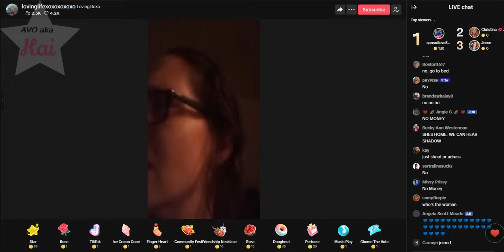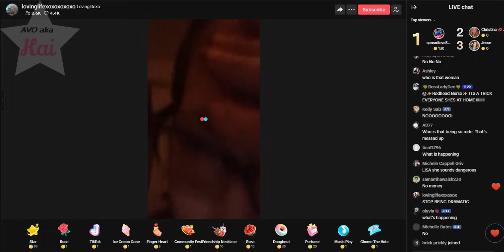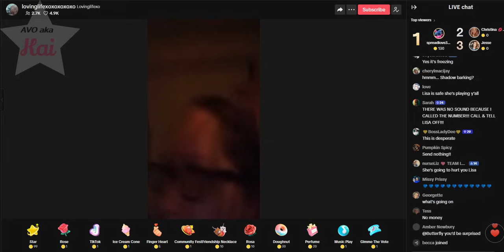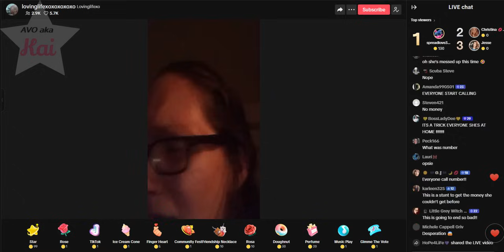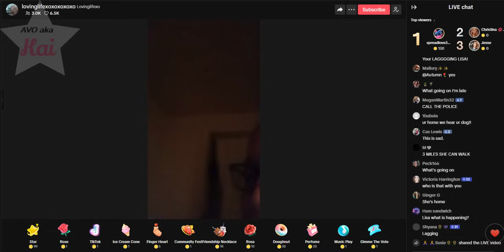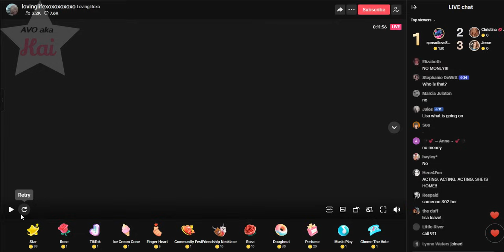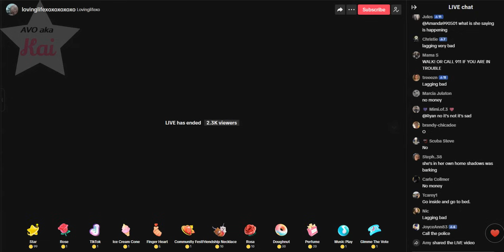Lisa Richard 07-22-24_11.52PM Glitchy Bc REAL TIME